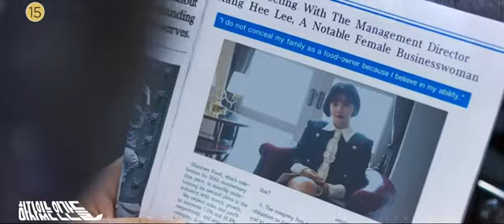Love With Flaws Teaser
Profile
Drama: Love With Flaws (English title) / People with Flaws (literal title)
Revised romanization: Hajaitneun Ingandeul
Hangul: 하자있는 인간들
Director: Oh Jin-Seok
Writer: An Shin-Yoo
Network: MBC
Episodes: 32
Release Date: November 27, 2019 - January 16, 2020
Runtime: Wednesday & Thursdays 21:00 (35 minutes each / 2 episodes per day)
Language: Korean
Lee Kang-Woo (Ahn Jae-Hyeon) is a handsome guy, who enjoys being the center of attention. In his past, he was dumped for being ugly. Since that moment, he has been obsessed with his appearance. Joo Seo-Yeon (Oh Yeon-Seo) is an enthusiastic P.E. teacher. She does not like handsome men, because she went through a lot of trouble due to her 3 handsome brothers. Her ideal guy is someone who is closer to normal.

Lee Kang-Woo and Joo Seo-Yeon happen to meet. They initially argue about everything, but they develop romantic feelings for each other.

Notes
"Love With Flaws" takes over MBC's Wednesday & Thursday 21:00 time slot previously occupied by "Extraordinary You" and followed by "The Game: Towards Zero" January, 2020.
First script reading for MBC drama series “Love With Flaws” took place late summer, 2019 in South Korea.
Teaser poster for MBC drama series "Love With Flaws."
5 character posters for MBC drama series "Love With Flaws."
Group poster for MBC drama series "Love With Flaws."